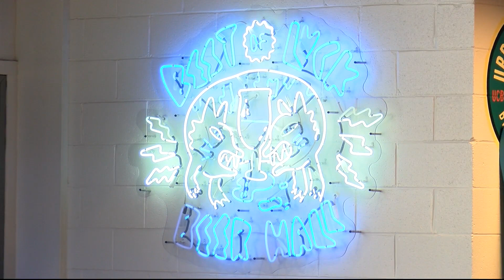Springfield Bar says Budweiser Clydesdales event canceled after threats